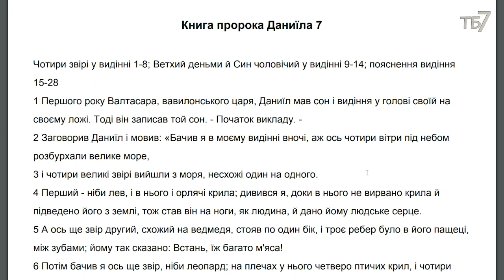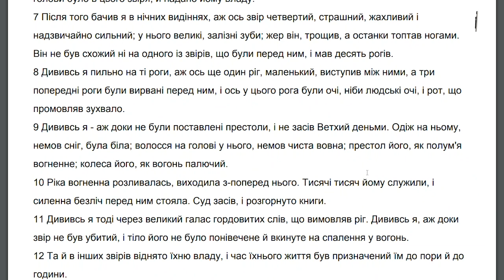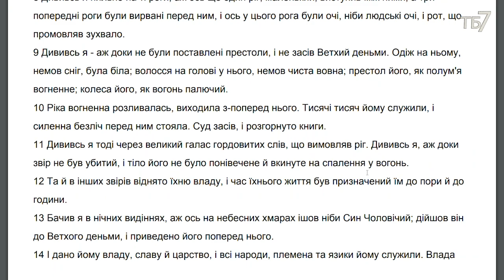Центральна вісь 15. Ченелери і пророки.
Пророк Данило (Даниїл).  На прикладі самого відомого пророцтва з’ясовуємо як розпізнати правду. Як сприймати інформацію ченелерів. Марія  Воробець  та Анатолій Коноваленко. Запис передачі зроблено 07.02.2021 р.

Друзі!
Реквізити для допомоги:
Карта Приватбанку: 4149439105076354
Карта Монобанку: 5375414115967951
Bitcoin (SegWit): bc1qpv9xl2hg28zg56t8fcz4xgr6lrnnf22x58za7s
Bitcoin (Legacy): 1DQkAWfJktL1pSg2x8SQV3TGw5Zc9ESYoQ
Ether: 0xB60B536e3Ae6b9FD6EA913a6F2CD45a42b503C51
Karbo: KaBhZHWCDAjEjNN1aptnfSYWSTzmYPbUR1SXYZff7nHaSyZkFBMeNuH1VinHewC1m7dDxM1pnBHFbN9Q3NWWq7KeLsKrqgb